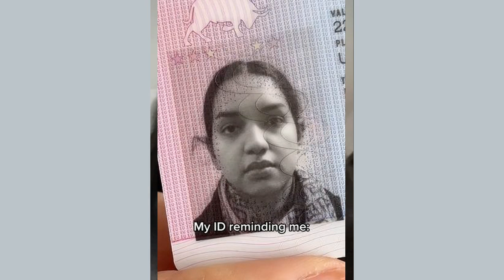Tik Tok Model Gripes😫 that Her Id Does not Make her look Hot🔥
Link to Article
Save with Ebay Here!
Make your Own Podcast today with PodBean!